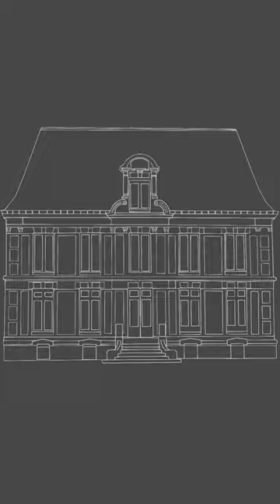drawing art animation - Castle Cultural Center Sarran. Antony, France.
picture took by Antony.